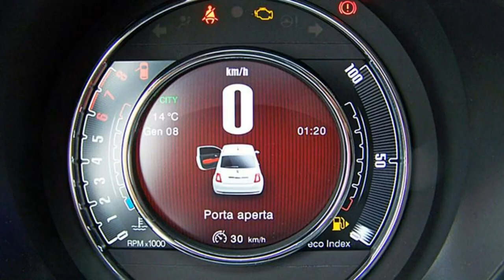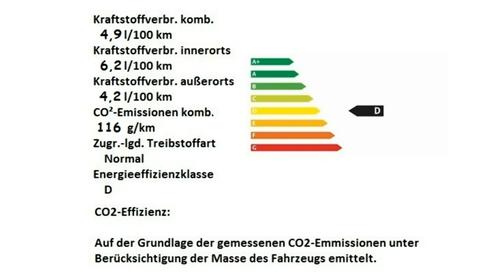Fiat 500 1 2 8V Anniversary 120 0JB48943 Gelato Weiß Motor Village Berlin jetzt Stell.